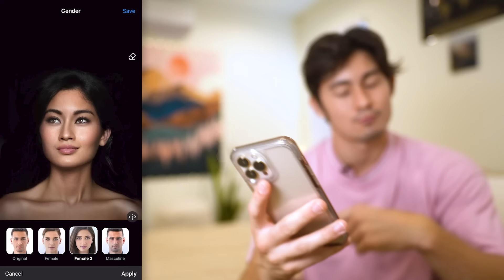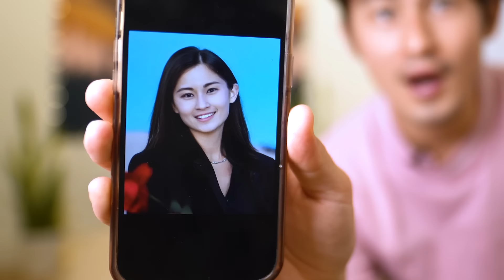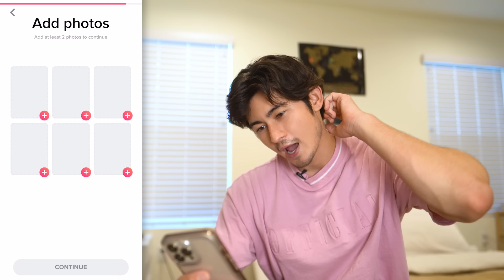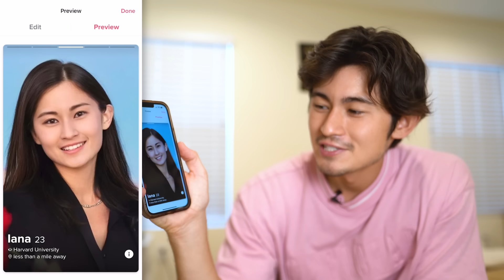I Went On TINDER As A GIRL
And consider joining my channel to further support bigger videos!

LET'S KEEP GROWING THE IANATION! 🙌🏼